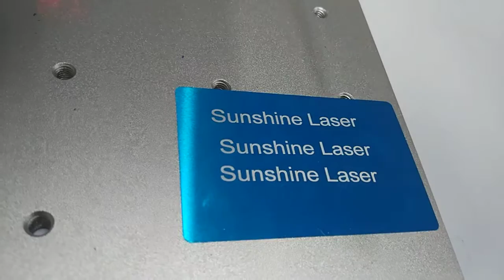20 W fiber laser marking machine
Shenzhen Sunshine Laser Devices Co., Ltd